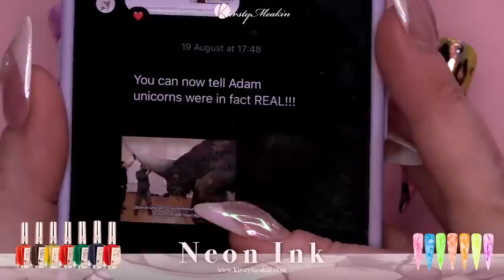The Neon Ink Collection